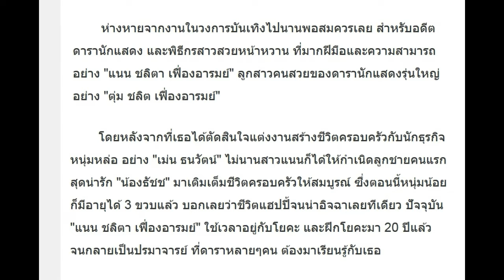ส่องชีวิตหลังแต่งงาน “แนน ชลิตา” หลังสร้างครอบครัวถับสามีนักธุรกิจ ตอนนี้ลูกชายโตแล้ว!